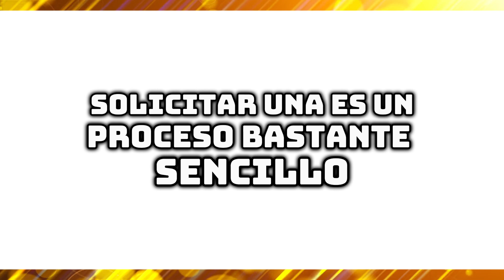Cómo Aplicar Para una tarjeta de Majority (Paso a Paso)